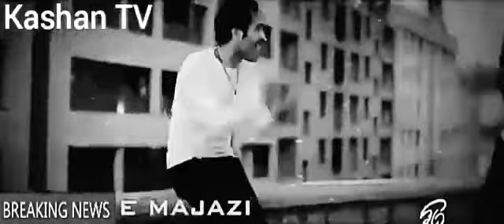Ahmad Solo & Milad Jahan --- ashghe majazi